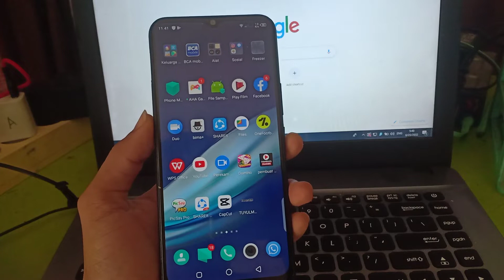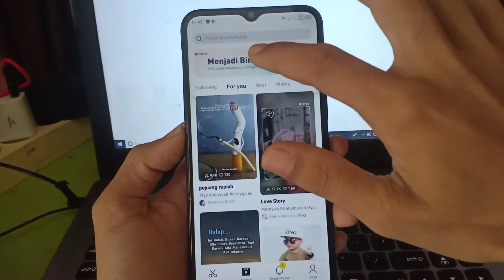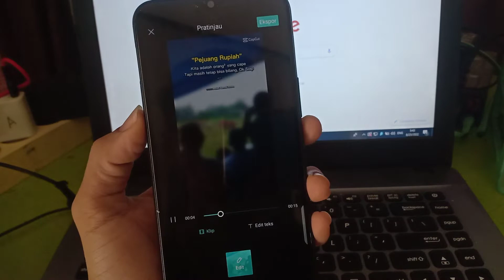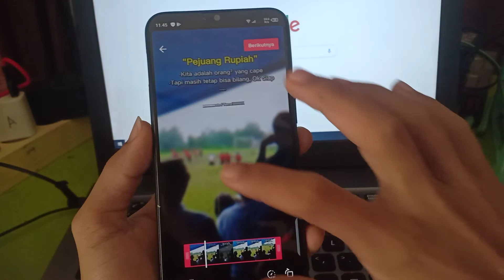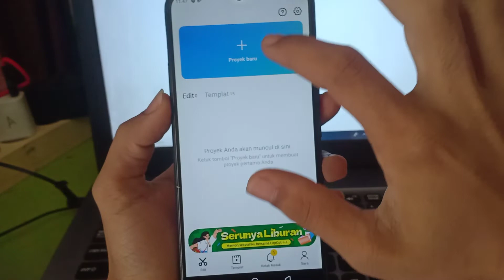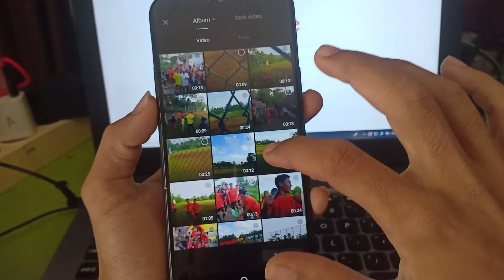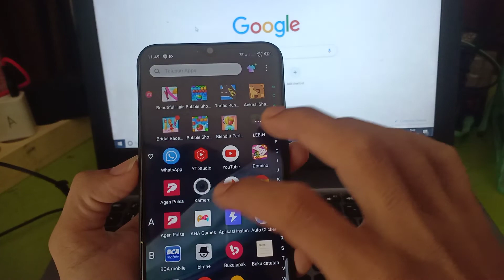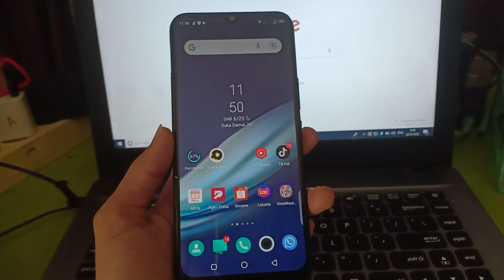cara edit foto atau video di c4pcUt tanpa watermark, terbaru 2022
halo guys
siapa sih yang tidak tahu aplikasi editing yang keren ini.ya aplikasi capcut ini yang sedang populer dikalangan edito maupun umum
nah disini saya bagikan tutorial cara editnya tanpa watermark pastinya.
namun kalian harus menggunakan aplikasinya yang versi pro ya,bukan versi aslinya

silahkan tinggalkan saran dikolom komentar
terima kasih